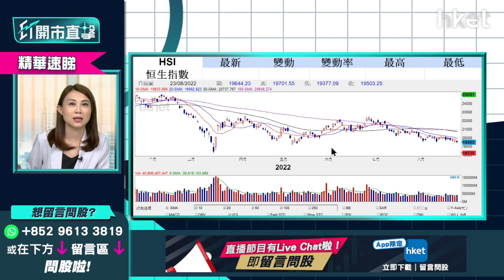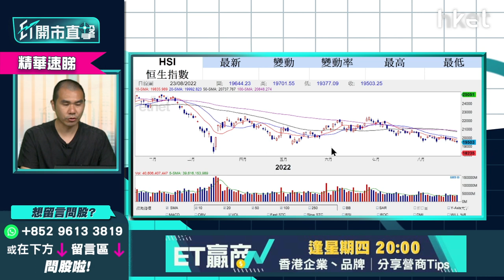【ET開市直擊】（精華）港股連日成交低於1000億 兩萬點之下有「神奇力量」買上？